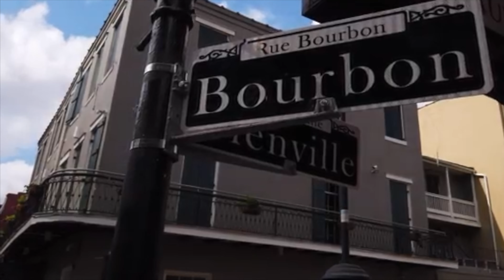Pylon 7on7 Football New Orleans, LA 2021 Tournament Recap By: Pylon Football